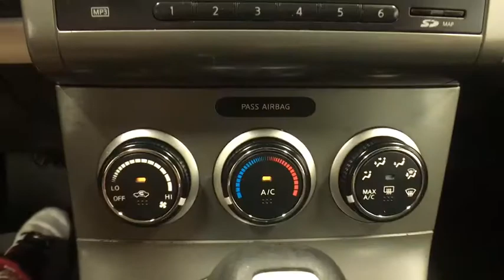2012 Nissan Sentra Oneida County, Onondaga County, Herikimer, Madison County, Otsego County, NY 6173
Used 2012 Nissan Sentra
2012 Nissan Sentra 2.0 SR - Stock#: 6173053K - VIN#: 3N1AB6AP9CL705208

Carbone Nissan
4967 Commercial Dr

Please call Douglas Risucci or Joe Curri at Or Visit us at 4965 Commercial Dr. Yorkville NY 13495.CERTIFIED WARRANTY, MP3 Player, KEYLESS ENTRY, 34 MPG Highway, ALLOY WHEELS!.Drivers only for this dominant and powerful certified 2012 Nissan Sentra 2.0 SR. Take pleasure in the silky smooth shifting from the Variable transmission paired with this high output Gas I4 2.0L/122 engine. Boasting a mind-blowing amount of torque, this vehicle deserves a passionate owner! It comes equipped with these options: Zone body construction w/front/rear crumple zones, hood deformation point, Xtronic continuously variable transmission (CVT), Vehicle security system, Vehicle immobilization system, Vehicle dynamic control (VDC), Variable intermittent windshield wipers, Unique front/rear sport fascias, Trunk lid inside trim, Trip Computer, and Traction control system (TCS). Drive for days in this peppy and whimsical Nissan Sentra.